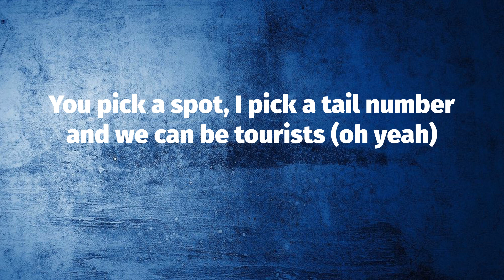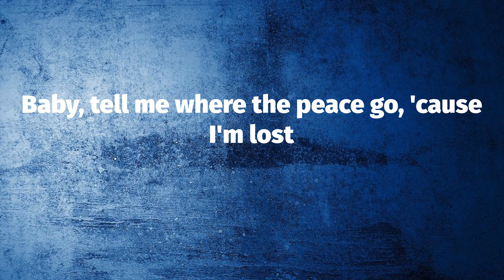Tyler, The Creator - WUSYANAME (Lyrics)